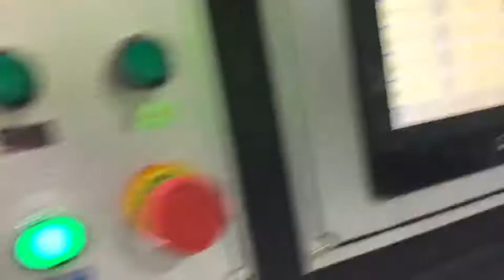S-1100 high speed Crash lock bottom folding gluing machine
Speed 80000 pcs per hour, make linear box, double wall boxes, bottom lock box, etc